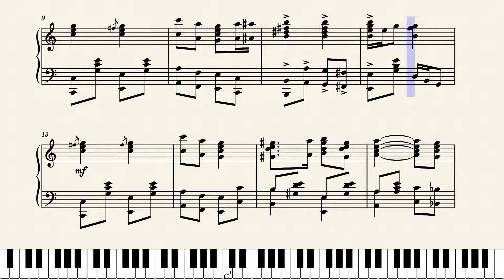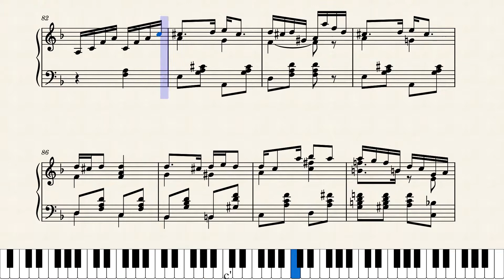Country Club Rag by Scott Joplin (1909, Ragtime Piano)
Discord: UrFavRagtimeGuy#3298 TikTok: @urfavragtimeguy YouTube: UrFavRagtimeGuy

This nice rag was written in 1909 in New York City, by Scott Joplin. Not much to say about this rag, except in the F Major part, you can hear a little bit of Felicity Rag (1911.) It is a fun and decent Joplin rag.